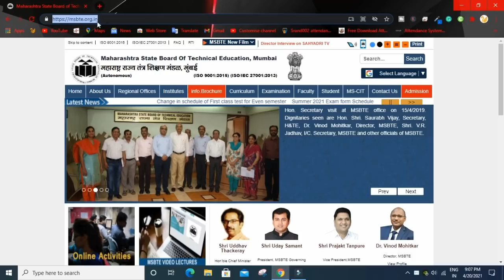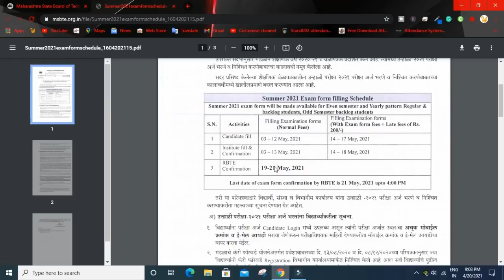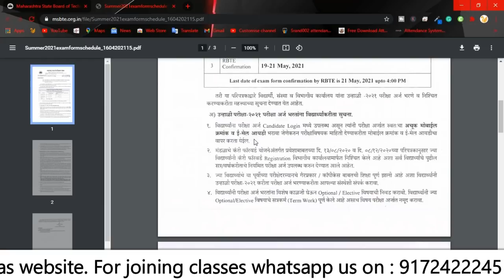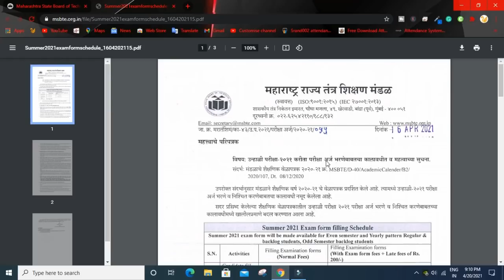MSBTE ONLINE MCQ प्रकारे होणार उन्हाळी परीक्षा | MSBTE Summer 2021 Exam Form Filling Date Declared.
MSBTE ONLINE MCQ प्रकारे होणार उन्हाळी परीक्षा | MSBTE Exam Form Filling Date Declared

In this video, I have given information about msbte summer 2021 exam form. What are the dates for filling online exam form for msbte summer 2021 exam?